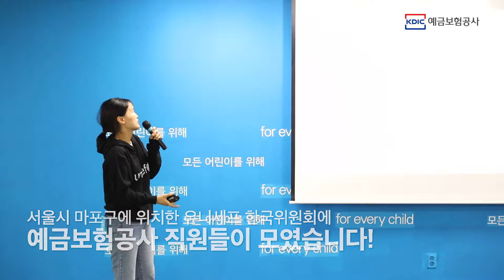사보 예보광장 44호 아우인형만들기유니세프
[예금보험공사 사보 예보광장 이야기] 작지만 큰 나눔!
직원들이 참여한 생명을 살려주는 '아우 인형' 만들기